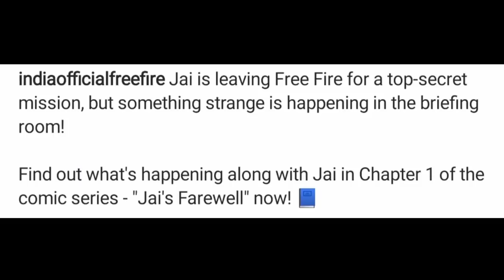BYE BYE JAI|| FREE JAI CHARACTER AND FREE GLOOWALL || HOW TO GET FREE JAI FAIRWELL REWARDS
✌️ కొత్త అప్డేట్స్ వీడియో చూడనీ వాళ్ళు link open చేసి కింది టాపిక్ వీడియో లు చూడండి✌️